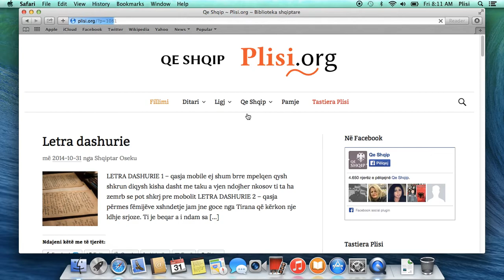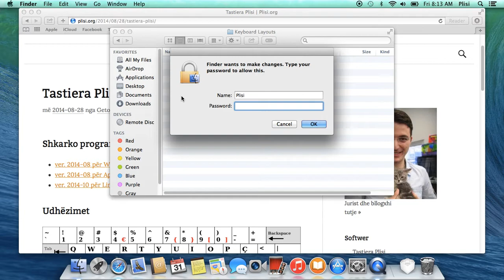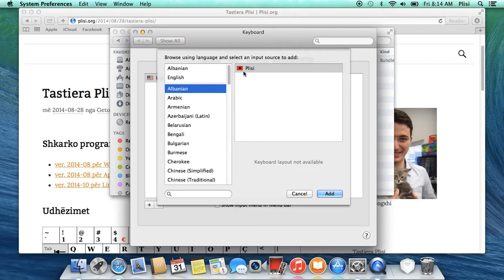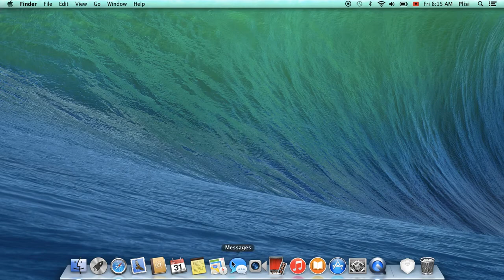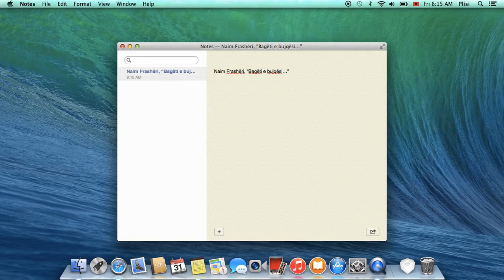Tastiera Plisi për Apple OSX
Si me instalu tastierën shqipe Plisi në Mac